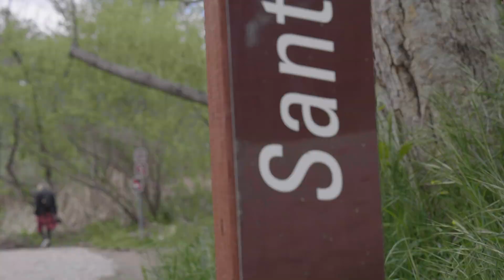Quarantine Vibing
Shot on a Panasonic GH5S